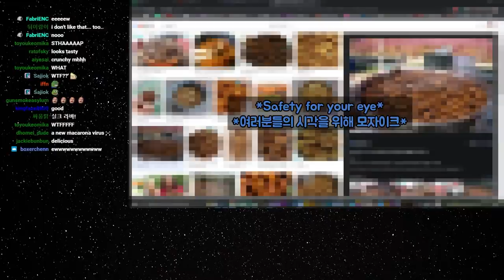I gonna send Korean food to my Irish friend 【 VRchat 】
friends : @RadiantSoul

editor : Pulvi